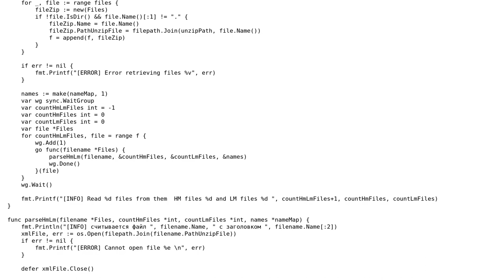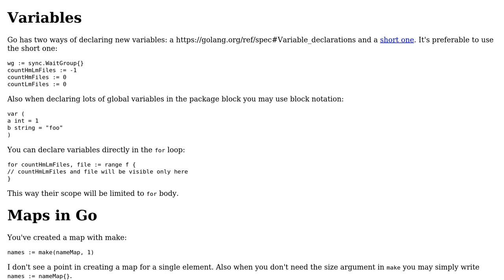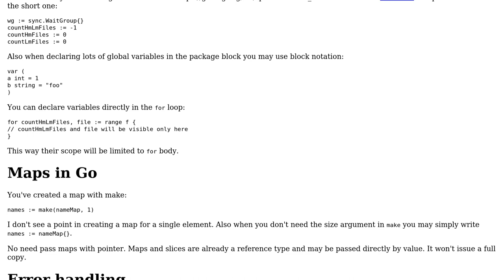Code Review: XML file parsing in Go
With thanks & praise to God, and with thanks to the many people who have made this project possible! You are responsible for your own actions.